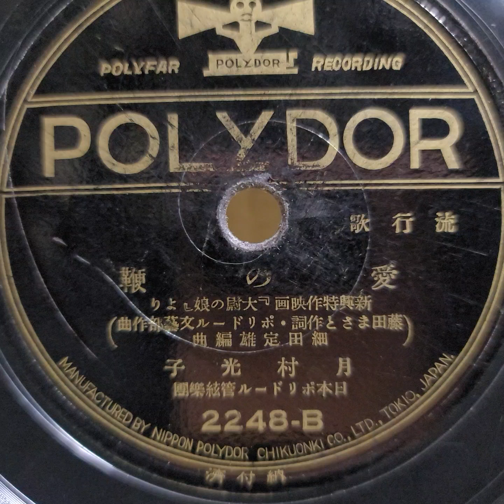月村 光子（渡邊 光子）♪愛の鞭♪ 1936年 . Columbia Model No G ｰ 241 phonograph